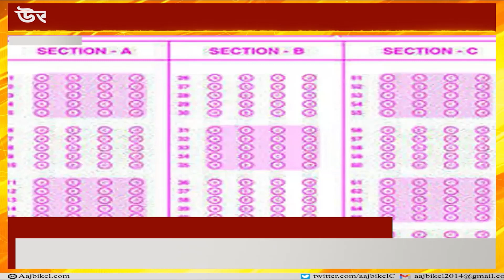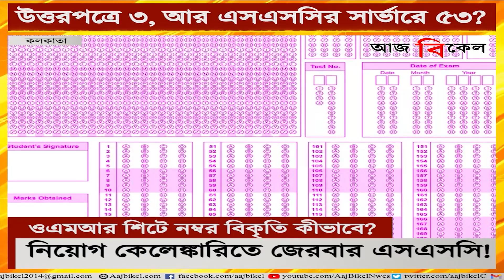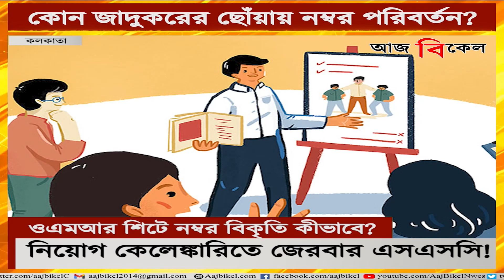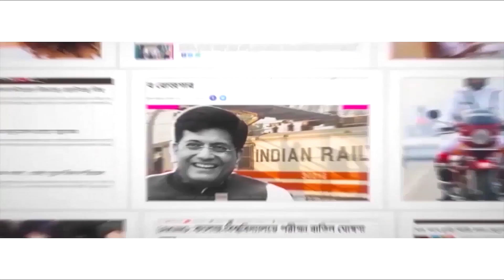উত্তরপত্রে ৩, আর এসএসসির সার্ভারে ৫৩? Justice Gangopadhyay on OMR sheet forgery case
The School Service Commission (SSC) has published another list of ineligible candidates who got jobs in class 9-10 as per orders by the Calcutta High Court. The Commission’s published list consists of 40 names, roll number, OMR sheer and mark sheet. These candidates got huge marks. But how was the forgery of these OMR sheets made? It was seen that the candidate who got 3 marks in answer sheet got 53 in SSC server. How did the number in SSC server get increased? An angry Justice Abhijit Gangopadhyay sought answers to these questions.